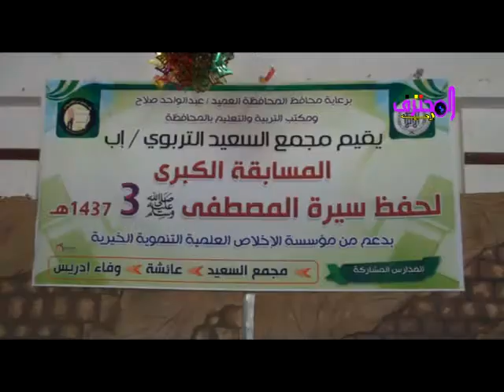"المسابقة الكبرى لحفظ سيرة المصطفى: دعم مؤسسة الإخلاص وتنظيم ثلاث مدارس في منافسة علمية رائدة!"